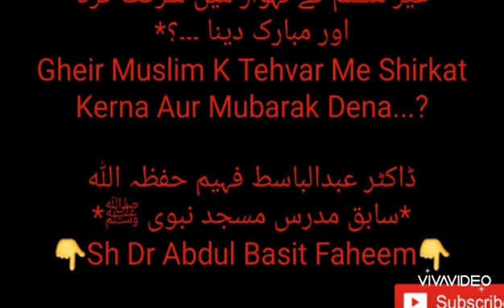Gheir Muslim K Tehvar Me Shirkat Kerna Aur Mubarak Dena! Mudarris Masjid E Nabavi SAW